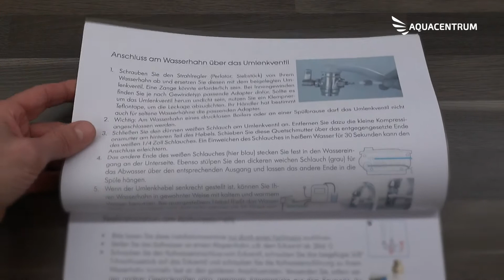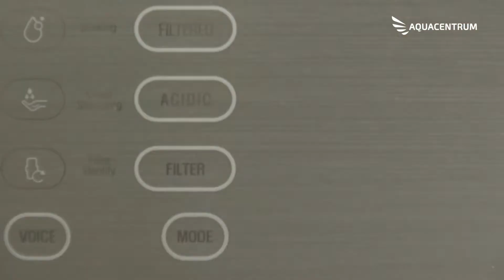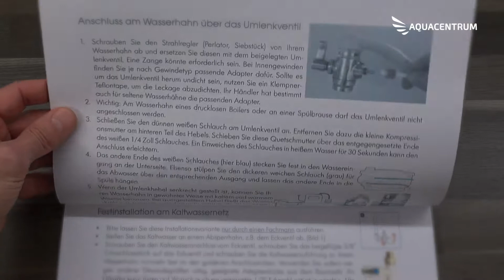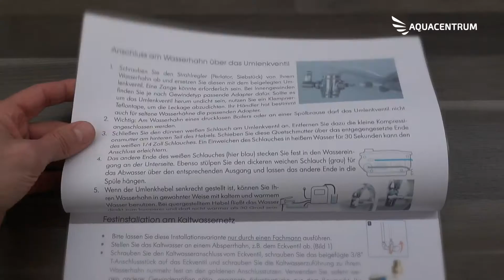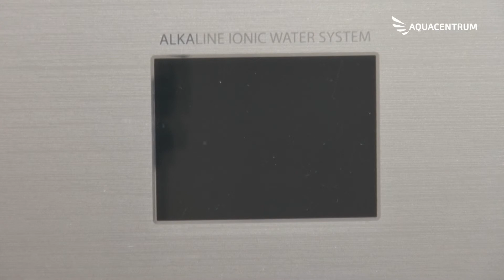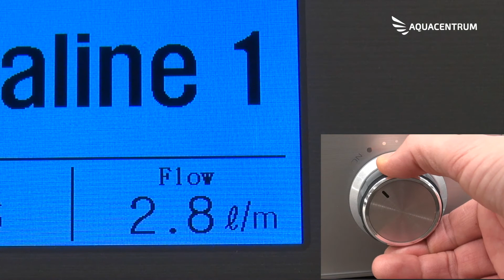Auftisch Wasserionisierer | AquaVolta Cavendish 9 am Wasserhahn | Bedienung des Umschaltventils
Einfachste Methode um einen Wasserfilter (AquaVolta Cavendish 9 ehem. Moses 9) an einem Wasserhahn zu installieren.

IM VIDEO EMPFOHLEN

Video andere Möglichkeit der Abwasserführung:

Ich zeige euch die einfachste Variante des Anschlusses, mit der man den AquaVolta Moses am Wasserhahn installiert.
Alles was ich wissen muss lese ich im Handbuch im Kapitel "Anschluß am Wasserhahn über das Umlenkventil“.
Werkzeug brauche ich nur einen 22 ger, einen 12 er Maulschlüssel und das Steckverbinderwerkzeug.
Mit dem 22 iger Maulschlüssel lockere ich den Perlator am Wasserhahn und schraube ihn mit den Fingern ab.
Es gibt auch andere Wasserhähne mit kleineren oder größeren Perlatoren im Zweifelsfall messen oder ausprobieren und den passenden Maulschlüssel wählen.
Die Dichtfläche sollte sauber sein.
Ich suche mir den passenden Adapter aus, in dem ich den Durchmesser und die Gewindesteigung vergleiche.
Wenn die Dichtung vom Perlator noch gut ist, verwende ich diese wieder, ansonsten nehme ich eine neue.
Die Dichtung Fummel ich so an den Adapter, das sie von alleine hält jetzt schraube ich den Adapter "Handfest“.
Jetzt nehme ich eine Schere und schneide mir zwei Schläuche, die Schnittstelle drücke ich mit den Fingern wieder rund.
So hab ich jetzt zwei Stücke, lieber zu lang lassen, die kann ich später immer noch abschneiden.
Jetzt schau ich nochmal ins Handbuch.
Wie krieg ich den Schlauch da dran?
Ganz einfach, die Überwurfmutter abschrauben und über den Schlauch schieben dann den Schlauch auf die Schlauchtülle stecken.
Wenn das schwer geht, mach ich den Schlauch mit einem Feuerzeug oder mit heissem Wasser warm.
Die Überwurfmutter wieder anschrauben und mit dem 12 er Maulschlüssel festziehen.  Anschliessend prüfe ich, ob der Schlauch fest sitzt.
Jetzt schraube ich das Umschaltventil, mit eingebauter Dichtung, an den Adapter.  Hier reicht auch "Handfest“.
Wenn es nicht dicht ist, nimm eine Zange zur Hilfe, es besteht allerdings die Gefahr, das die Verchromung dabei beschädigt wird.
So, mal sehen wie es sich anfühlt.
Handbuch check, nächster Punkt. Jetzt kommt der Ionisierer dran.
Ich leg das Gerät mit dem Gesicht nach unten auf meine Arbeitsfläche und hier unten sehe ich die Wasseranschlüsse und das Stromkabel.
Mit dem Steckverbinder Werkzeug oder einfach mit den Fingern entferne ich die Stopfen und heb diese auf!
Den Schlauch stecke ich in den richtigen Wasseranschluss.
Es gibt auch ein extra Video zur Handhabung der Steckanschlüsse, du findest den Link in der Videobeschreibung.
Jetzt kommt das Gerät an seinen Platz.
Einmal umdrehen und schauen, das nichts eingeklemmt ist.
Hier befeuchte ich den Abwasserschlauch und drehe den Saugnapf auf den Abwasserschlauch drauf dann bringe ich ihn in Position und saug ihn fest.
Eine andere Möglichkeit der Abwasserführung, zeige ich in einem anderen Video.
Link in der Beschreibung.
Als nächstes nehme ich den Stopfen aus dem Anschlussstück und bewahre ihn mit den anderen Stopfen zusammen auf.
Dann drehe ich den Zapfschlauch von Hand, bis zum Ende ein.
Jetzt kommt der Stecker in die Steckdose und auf der Geräterückseite, am Schalter einschalten.
Vorne im Display erscheint dann dieses Bild:
so, jetzt schön hinstellen und denn Zapfschlauch positionieren.
Im Anschluss zeige ich noch wie man das Gerät richtig benutzt.
Benutzung des Umschaltventils und Durchfluss Einstellung am Ionisierer, bei der Wasserhahn Installation.
Den Drehregler des Ionisieres auf "ON" stellen.
Das Umschaltventil in Richtung Schlauch drehen.
Das Kaltwasser, ganz aufmachen.
Den Durchfluss auf circa 2.0 Liter pro Min. einstellen.
Jetzt das Trinkwasser abzapfen, am Ende den Wasserhahn zu machen und den Ionisierer so lassen.
Jetzt kann man das Umschaltventil in Richtung Waschbecken drehen und den Wasserhahn öffnen um warmes oder kaltes Leitungswasser zu erhalten.
Das nennt sich die Drucklose Bedienung des Umschaltventils.